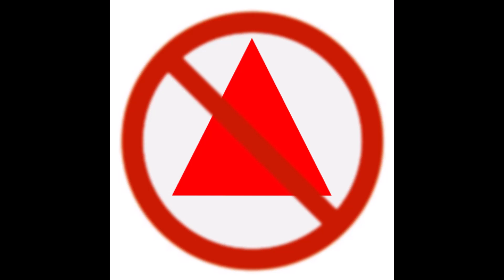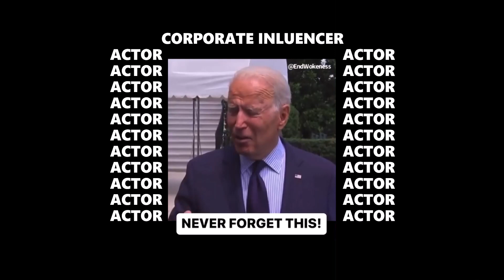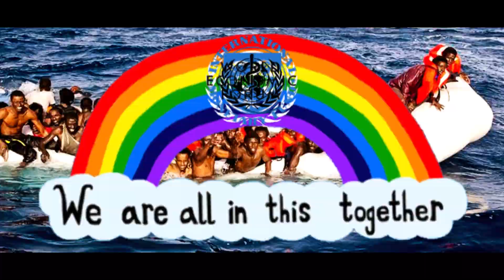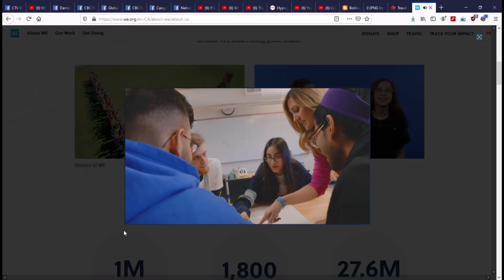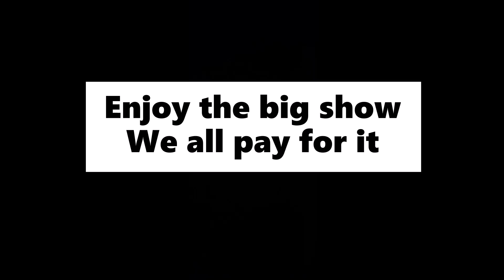Are We Ready For A Revalation?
Enjoy the big show, we all pay for it.

- Made with 100% real clips
- Includes Canadian content
- May contain acceptable and unacceptable views